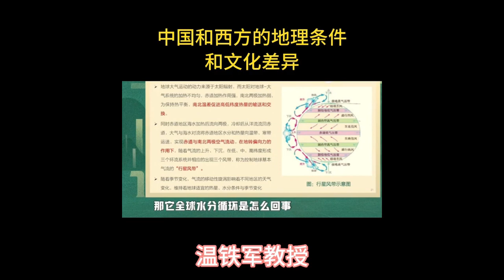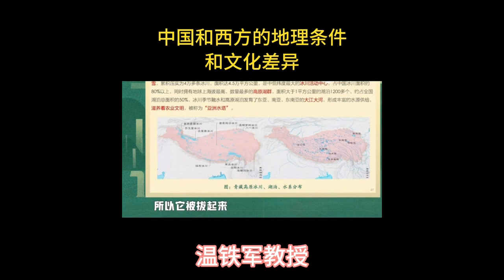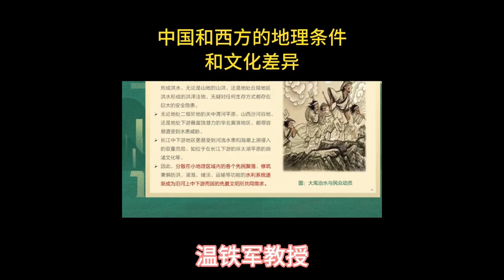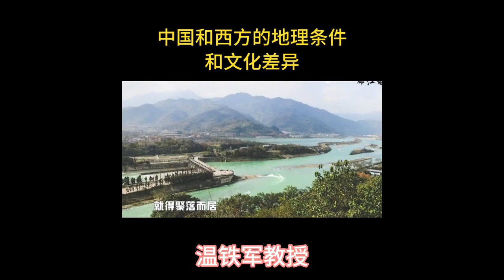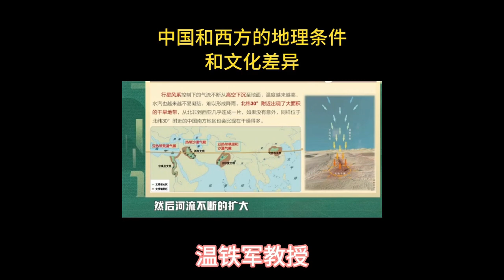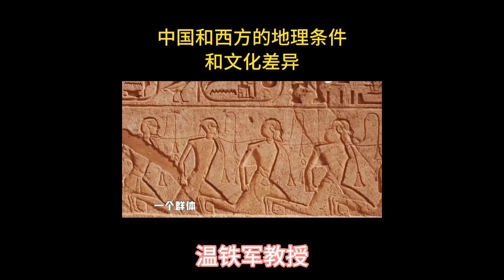温铁军：中国和西方的文化差异！